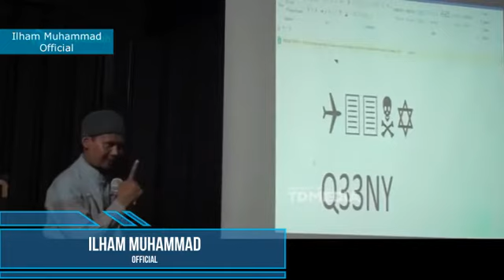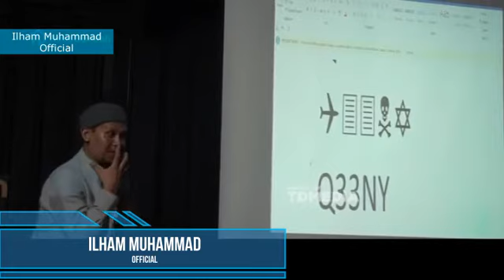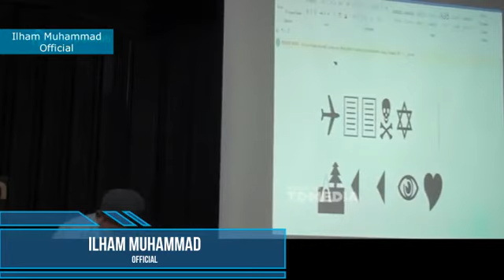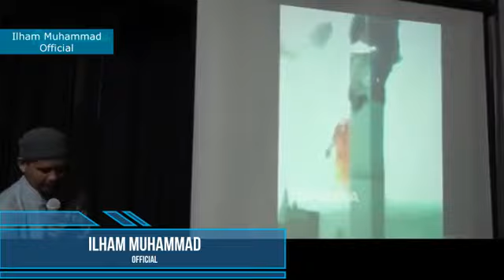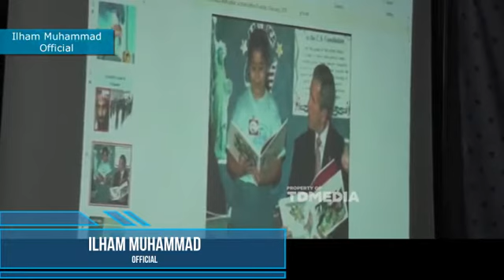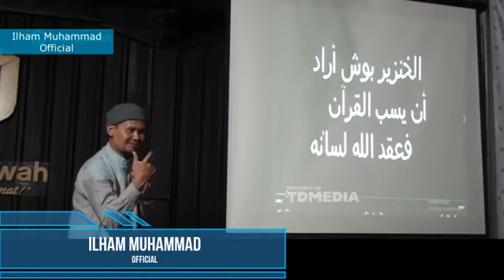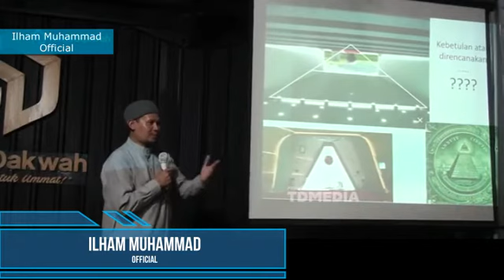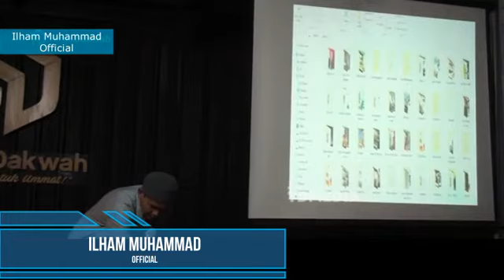PART 3 ] DAURAH AKHIR ZAMAN - UST. RAHMAT BAEQUNI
Dukung trus Channel DAKHWAH ini Saudara-Saudara Ku dengan Klik Tombol SUBSCRIBE , Jangan Lupa SHARE/Bagikan,  Smoga Channel Media Dakhawah ini Bermanfaat untuk Umat Muslim di Akhir Zaman ini dan Menjadi Ladang Amal Ibadah untuk Kita semua..
○Jangan Lupa Rapatkan Barisan Bersama Orang2 Pilihan Para Habaib dan Ulama-Ulama  yg Lurus Berjuang di Jalan Allah dan Berjamaahlah dengan Mereka.
`Al-mar'u Ma'a Man Ahabba` = Seseorang Akan di Kumpulkan Bersama yg ia Cintai ( di Akhirat Kelak )
- maka Beruntunglah Orang yg Mencintai Orang2 Sholeh, Maka Cintailah Para Habaib dan Ulama2 kita yg Lurus Berjuang di Jalan Allah.
Smoga kita semua di Selamatkan dari sgala macam bentuk Fitnah Akhir Zaman ( FITNAH DAJJAL ) smoga kita semua di Persatukan dalam SURGA NYA ALLAH..  Aamiin..  Aamiin.. Aamiin.. Allahhuma Aamiin..
Terimakasih Saudara-Saudara Ku,  Jazakllah Khair..